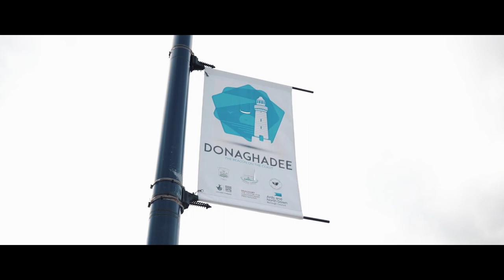Driven Club - Supercars on the Pier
Driven Club hosted an open day held on the pier of Donaghdee. Hundreds of people came to see the cars on show while the drivers had afternoon tea in Pier 36.

Music
Lemon Fight - Stronger (feat. Jessica Reynoso)